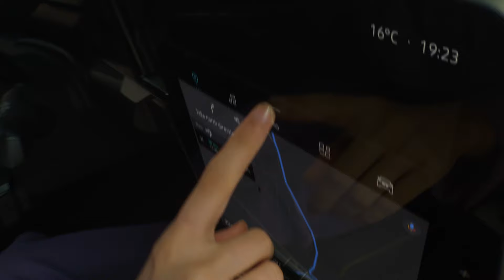All New Renault Megane E-Tech 100% electric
introducing all new Renault Megane E-Tech 100% electric, 100% high tech, 100% high sensation. proudly invented in Europe, not in California. sorry​